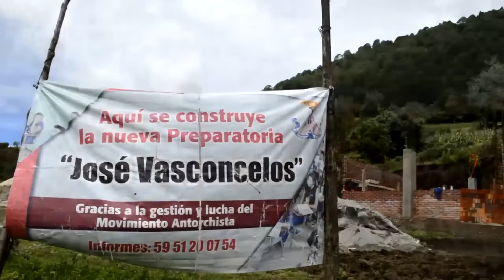Presidenta perredista de Totolapan, Morelos, agrede brutalmente a vecinos